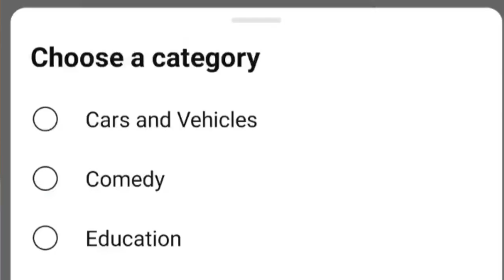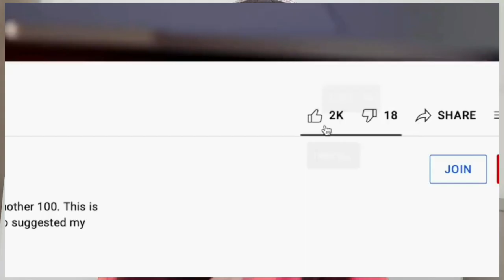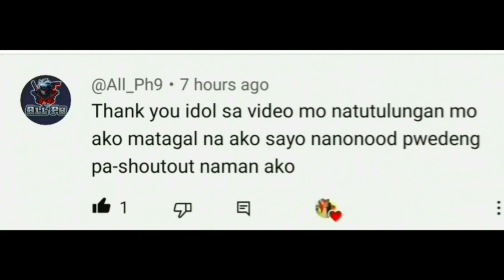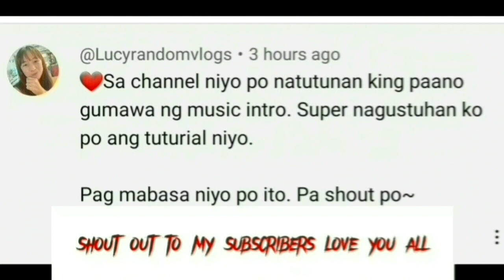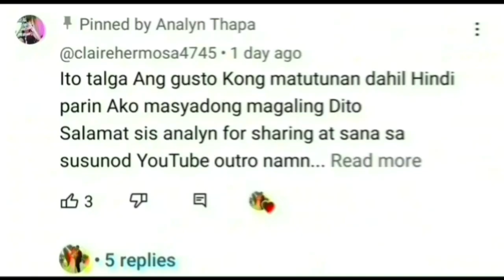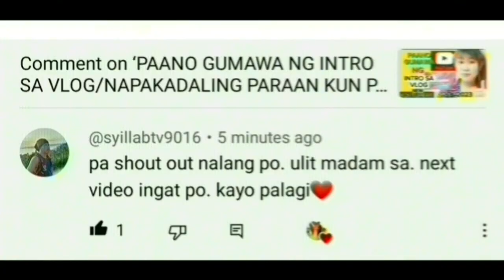HOW TO GROW YOUR YOUTUBE CHANNEL (TIPS AND ADVICE THE IMPORTANT OF HAVING A (NICHE).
In this video I show you how to grow your youtube channel( tips and advice how to grow your youtube channel and the importance of having a niche. So if you are youtubers dont know yet how to grow your youtube, this video is for you.

Tubebuddy Code:Suanalyn

FB page: Analyn Thapa Supporters Home and hope for all youtubers
FB.Anne Barbo Magbanua